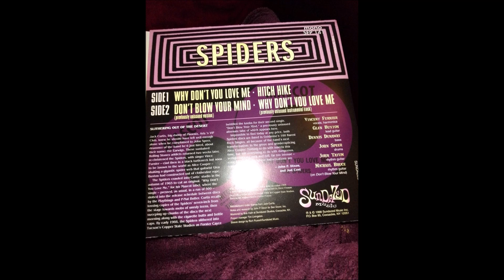the spiders ep